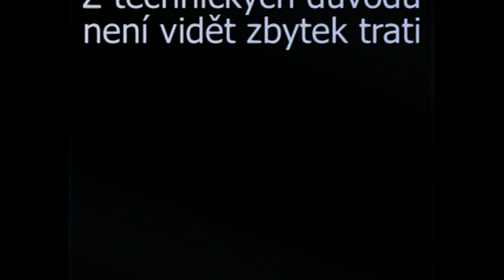hasici zelechovice nad drevnici - GP Ostrata 2007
Soutěž GP 8.okrsku.
Neni videt celá trať z důvodu položení tratě mezi svahy.
28.července 2007